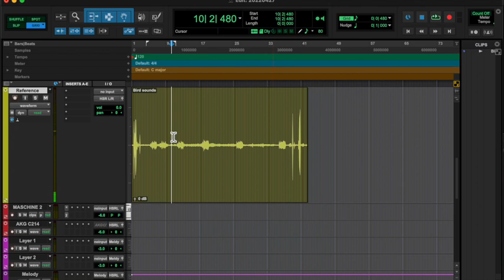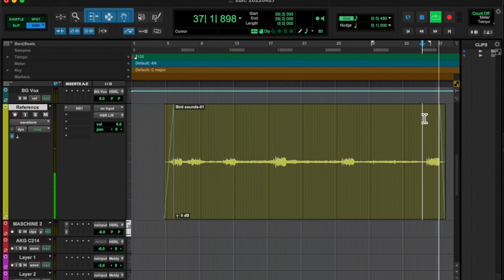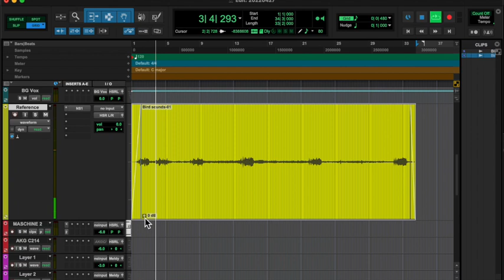20220427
ugh…missed my 9AM deadline due to technical issues exporting. I'm gonna need a new machine soon.